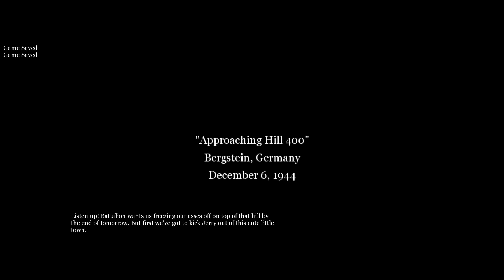تختيم لعبة كول اوف ديوتي 2 | مهمة القتال الاسطوري🔥| call of duty 2 | المرحلة 14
مرحبا بكم شباب في الحلقة الرابعة عشر من سلسلة تختيم لعبة كول اوف ديوتي 2 \ مشاهدة ممتعة ❤️

\\ كول أوف ديوتي 2 هي لعبة فيديو من نوع تصويب منظور الشخص الأول وهي الثانية في سلسلة ألعاب كول أوف ديوتي \\

قنوات مميزه :

فيديوهات مميزه:

◀ حزمة سيارات جزائرية في لعبة قراند سان اندرياس | GTA San Andreas Algerian car package | للكمبيوتر

◀ حزمة سيارات سعودية في لعبة قراند سان اندرياس | GTA San Andreas Saudi car package | للكمبيوتر

◀ حزمة شاحنات جديدة في لعبة قراند سان اندرياس | GTA San Andreas New Truck Pack | للكمبيوتر

◀ تحويل سيارات قراند سان اندرياس إلى قراند 5 | Convert GTA San Andreas cars to GTA 5 | للكمبيوتر

◀ مود قائمة السيارات في لعبة قراند سان اندرياس | GTA San Andreas MOD car list | للكمبيوتر

◀ مود قائمة الشخصيات في لعبة قراند سان اندرياس | GTA San Andreas Mod Character List | للكمبيوتر

◀ مود قائمة الاسلحة في لعبة قراند سان اندرياس | GTA San Andreas mod Weapon List | للكمبيوتر

◀ مود قائمة الغش الجديدة في لعبة قراند سان اندرياس | GTA San Andreas MOD New Cheat List | للكمبيوتر

◀ حزمة سيارات جديدة في لعبة جي تي اي سان اندرياس | grand theft auto san andreas :

العاب الملك للمحترفين
king pro games
game
games
gaming
call of duty
callof duty2
call of duty 2
العاب
لعبة
العاب الفيديو
لعبة فيديو
تختيم
مهمات
تختيم العاب
تختيم العاب حرب
تختيم العاب اكشن
كول اوف ديوتي
كول اوف ديوتي 2
لعبة كول اوف ديوتي
لعبة كول اوف ديوتي 2
تختيم كول اوف ديوتي
تختيم كول اوف ديوتي 2
تختيم لعبة كول اوف ديوتي
تختيم لعبة كول اوف ديوتي 2
تختيم المهمة 14 كول اوف ديوتي
تختيم المرحلة 14 كول اوف ديوتي
تختيم المهمة 14 كول اوف ديوتي 2
تختيم المرحلة 14 كول اوف ديوتي 2
كول اوف ديوتي الحلقة الرابعة عشر
كول اوف ديوتي المهمة الرابعة عشر
كول اوف ديوتي المرحلة الرابعة عشر
كول اوف ديوتي 2 الحلقة الرابعة عشر
كول اوف ديوتي 2 المهمة الرابعة عشر
كول اوف ديوتي 2 المرحلة الرابعة عشر
لعبة كول اوف ديوتي الحلقة الرابعة عشر
لعبة كول اوف ديوتي المهمة الرابعة عشر
لعبة كول اوف ديوتي المرحلة الرابعة عشر
لعبة كول اوف ديوتي 2 الحلقة الرابعة عشر
لعبة كول اوف ديوتي 2 المهمة الرابعة عشر
لعبة كول اوف ديوتي 2 المرحلة الرابعة عشر
الحلقة الرابعة عشر من سلسلة تختيم لعبة كول اوف ديوتي 2
المهمة الرابعة عشر من سلسلة تختيم لعبة كول اوف ديوتي 2
المرحلة الرابعة عشر من سلسلة تختيم لعبة كول اوف ديوتي 2
  هاشتاج العاب الملك للمحترفين |king pro games